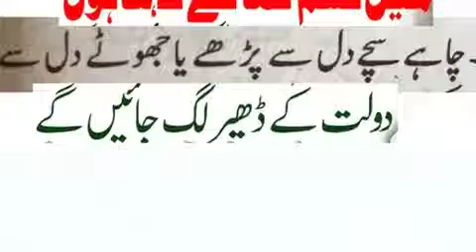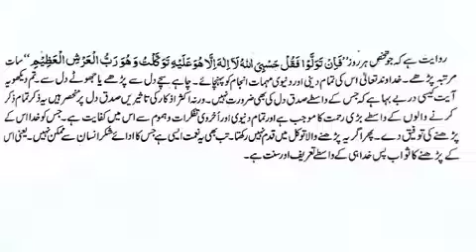her bare say bare musibat say nijat ka amal | ubqari wazifa for hajit | qarz say nijat|islamic video